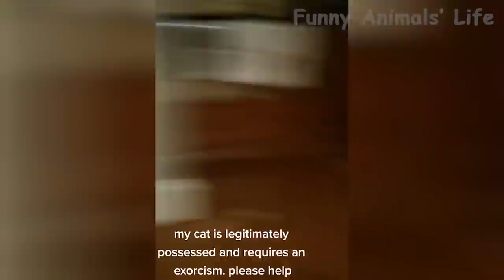03 Best Funny Animal Videos 2022 😺 Funniest Cats And Dogs Videos 😍😇